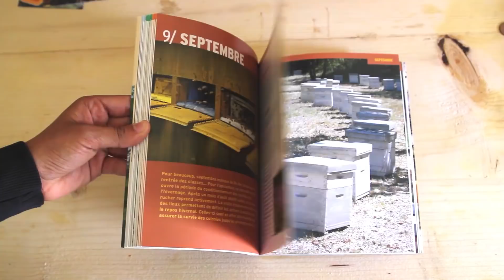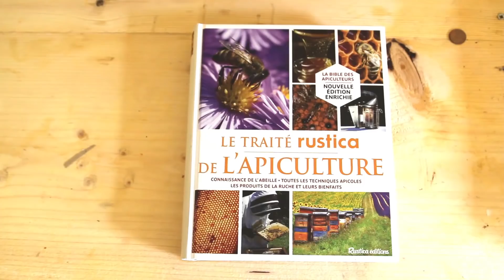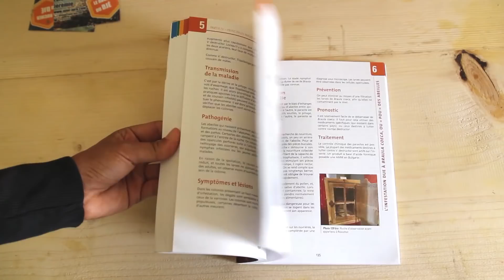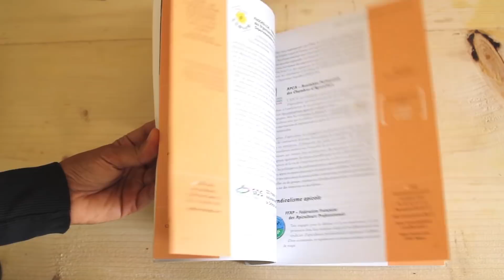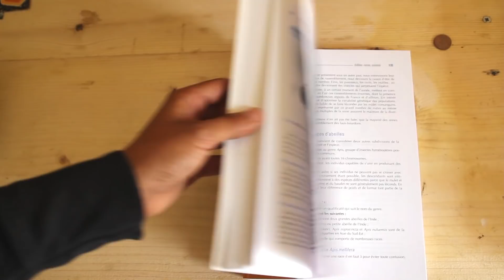Les meilleurs livres d'apiculture - LADP #4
Les Abeilles des Pingouins #4
↓↓↓ Plus d'infos ↓↓↓

Les livres d'apiculture :

- L'apicultue mois par mois
- Le traité Rustica de l'apiculture
- La Bible de l'apiculteur
- Maladies des abeilles
- Apiculture : Connaître l'abeille, conduire le rucher

Merci à Djé pour son accueil, et si vous voulez parrainer une ruche ou soutenir son rucher, c'est par